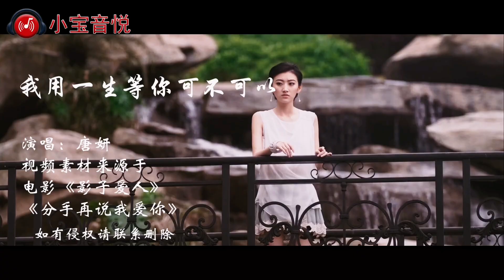唐妍一首《我用一生等你可不可以》，情深意浓，太催泪了！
《我用一生等你可不可以》是杨美华演唱的歌曲，由春妹作词,春妹作曲，收录于《我用一生等你可不可以》专辑中。

心碎了一地眼泪不争气
在你面前止不住往下滴
我多想把泪藏在心里
不让你看到怕你看不起
明知道我不是你的唯一
却还要对你如此的痴迷
你把爱情当成了游戏
丢下我在风中独自哭泣
这辈子我已不能没有你
爱上你我也是身不由己
你像空气弥漫在我心里
梦里梦外想的全是你
为什么我偏偏要爱上你
为什么我不能把你忘记
花开花落不见你的归期
我用一生等你可不可以

★微信：xbyy-1688（小宝音悦）
★微信公众号：xbyy-2020（小宝音悦）